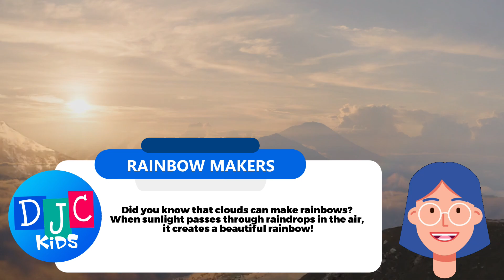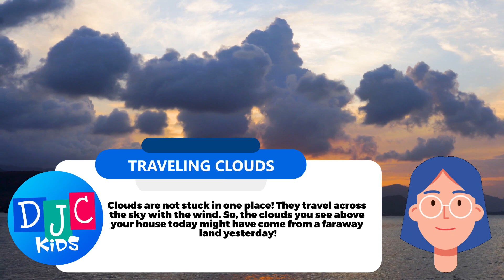Cloudy with a Chance of Fun! 🌥️ DJC Kid's 5 Fantastic Facts About Clouds! ☁️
Hey there, little scientists! Join DJC Kid as we soar into the sky to uncover the mysteries of clouds! 🚀 In this super cool video, we'll share 5 fun facts that will blow your mind like a gentle breeze. Get ready for a whirlwind adventure of learning and laughter! ☁️✨

DJC Kids features nursery rhymes, children songs, and animated stories perfect for kids! Watch our videos and read our books for fun education, music, and activities for children!